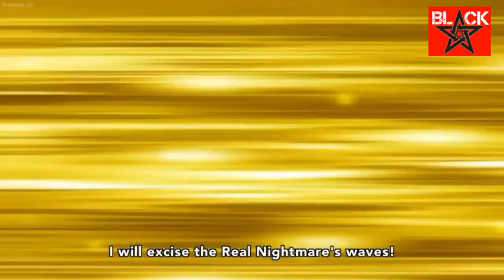Michelle the beloved little sister of Lucy | Fairy Tail Full HD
Fairy Tail